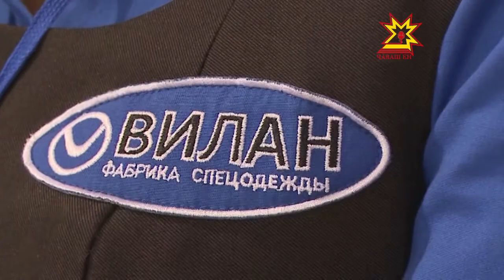"Паха тĕрĕ" - участник выставки «Регионы — сотрудничество без границ»